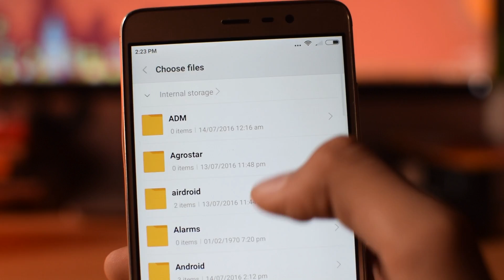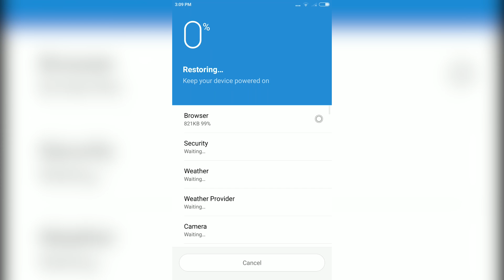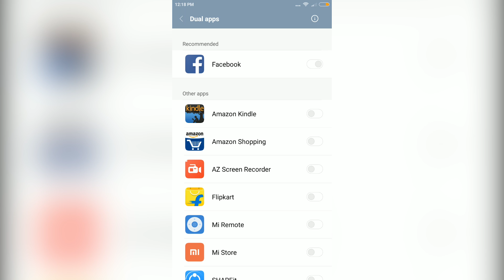How to Install MIUI 8 in Redmi note 3 [No Data Loss]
In this video i will show you how you can install the latest miui8 in your redmi note 3 [No PC method] No root and You don't even  have to unlock the bootloader.